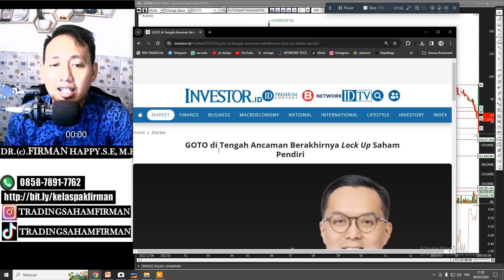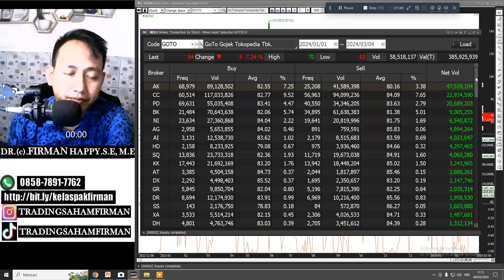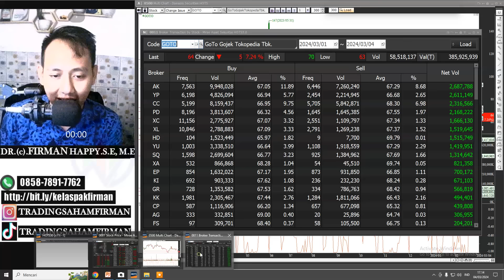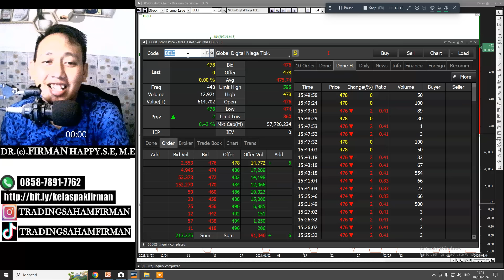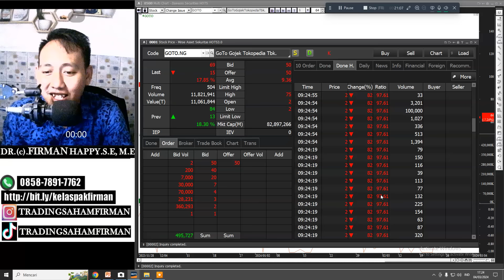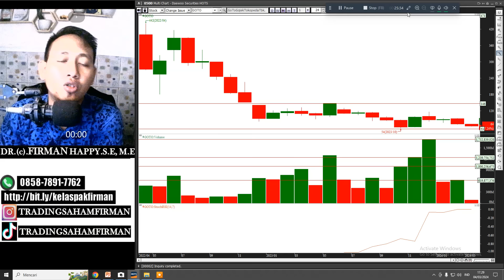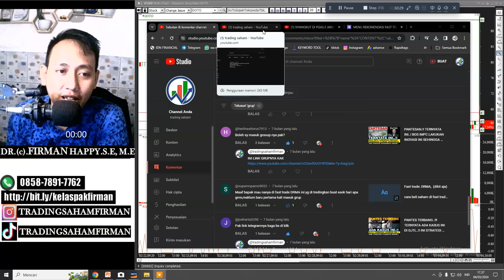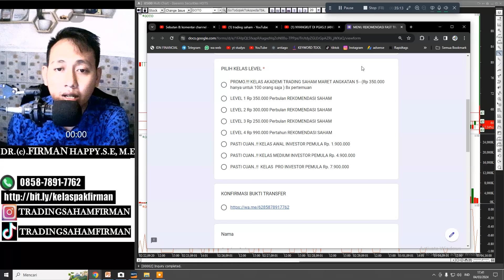GOTO BABAK BELUR.!! FLOATING LOSS 20 MILYAR..!! JANGAN KUATIR !! GINI STRATEGINYA.!